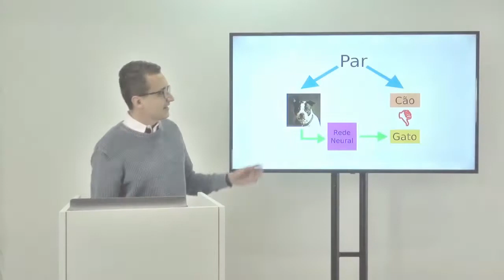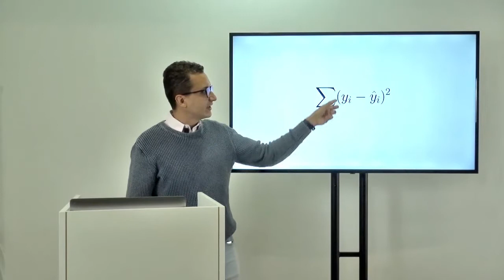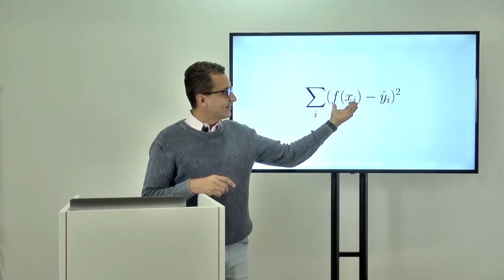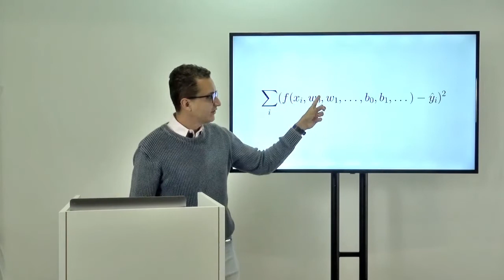A Função de Custo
Neste vídeo explico o conceito de função de custo, no contexto do treinamento de redes neurais artificiais.